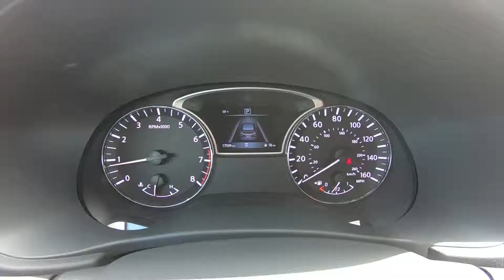2019 Nissan Pathfinder SV Inside Out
Take An Inside Out Tour Of Our Pre-Owned 2019 Nissan Pathfinder SV / ST#578421